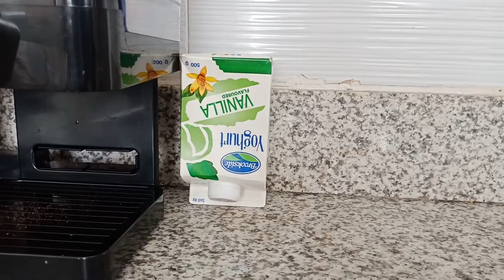WHAT I ATE IN A WEEK || SANDY JOAN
Y'all eating too much during this StayHome period? Me too 😂😂😂

I put together a video of my meals for six days straight 🍴 I know all of you fellow Foodies in the SandyGang can relate.